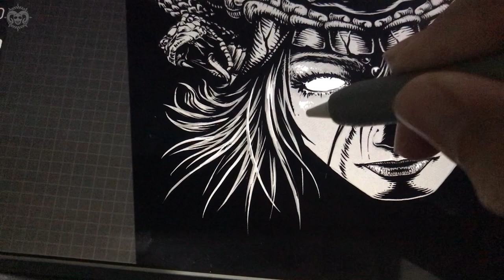Draw Personification of Bhatara Kala (Time) on iPad Pro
This is personal artwork for my t-shirt product, its a personification of TIME in my culture which is javanese, called Kala or Bathara Kala. It takes 18hrs and 4mins long (efficiencies).
I drawn this from sketching until finishing only on iPad Pro with Procreate app.
Interested to get this shirt?
you can stalk our instagram:
If you need to hire me for custom illustration project, just throw me a message at:

~ Tools and Apps:
*Drawing: iPad Pro + Apple Pencil with Procreate
*Video Editing: iPad Pro with Lumafusion

Thanks!